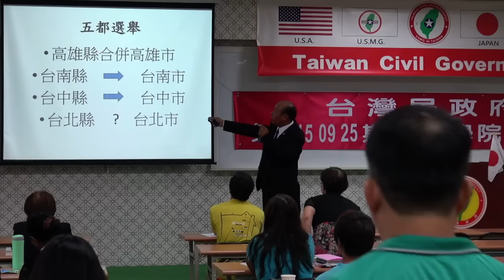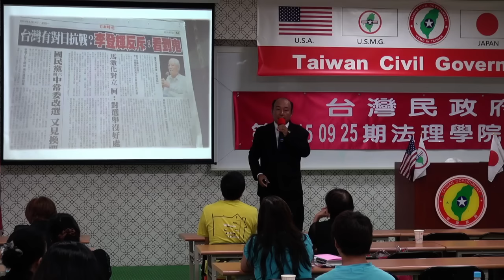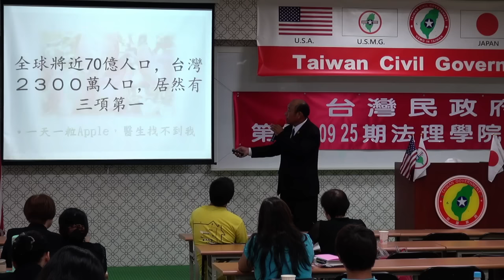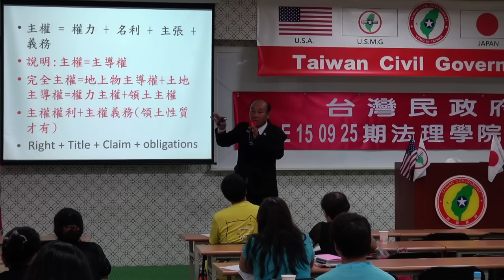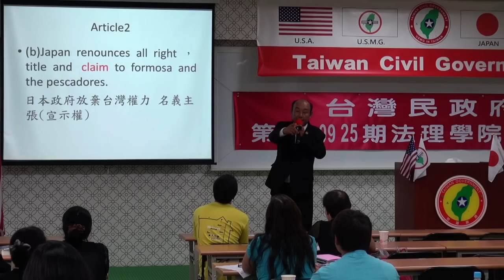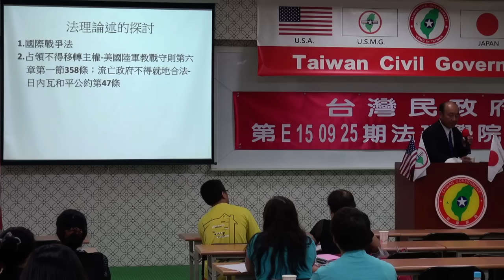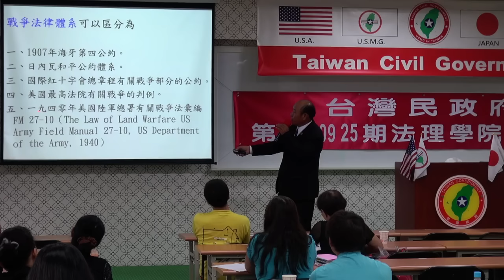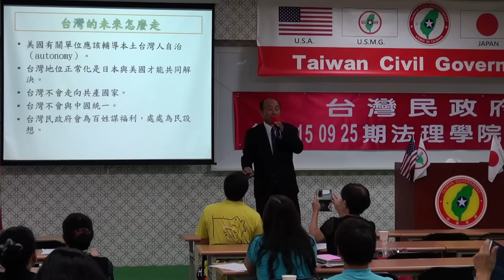150927-9b-台灣近代史回顧-劉坤男-台灣民政府第E150925期法理學院初級班